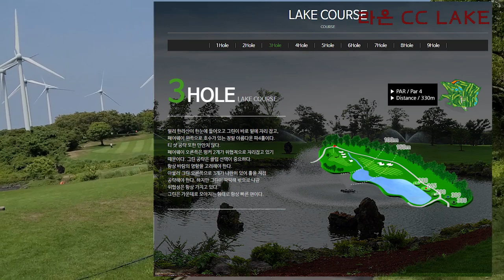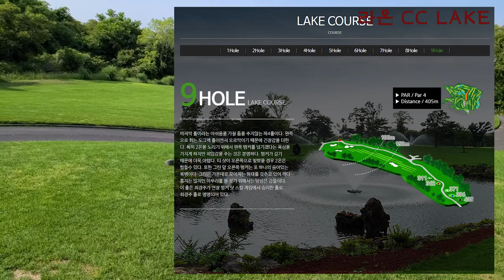라온 CC With 최원장 권프로님 레이크 코스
제주도 라온 CC는 관리가 잘 되어 있는 골프장 같습니다.
역시 제주도 그린은 어렵습니다. 딸깍 소리를 듣기가 쉽지 않네요.
최원장의 백돌이 탈출을 기원합니다. ㅎㅎㅎ